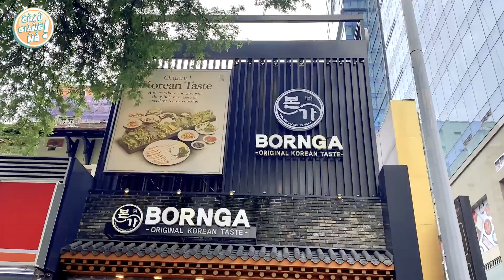Một ngày sống như người Hàn - Đi Phẫu Thuật Thẩm Mỹ không dao kéo | Châu Giang nè!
Cảm ơn Yakson Beauty đã mời mình tới trải nghiệm liệu pháp Premium Golki Loyal liệu pháp thu gọn trẻ hoá và cân đối khuôn mặt nổi tiếng Hàn Quốc ❤️
Nếu cả nhà cũng quan tâm có thể truy cập đường link này nha: Premium Golki Loyal